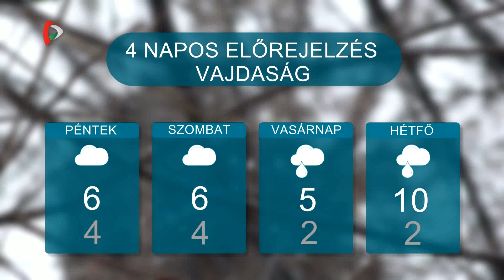Időjárás – 2023.12.06.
Csapadékot hoz a következő napok időjárása a térségbe. Havazásra kevésbé, esőzésre annál inkább számítani lehet a hét második felében, többnyire az esti órákban. Fagyni nem fog, átlagosan 2-3 fok körül alakulnak majd az éjszakai minimumok.